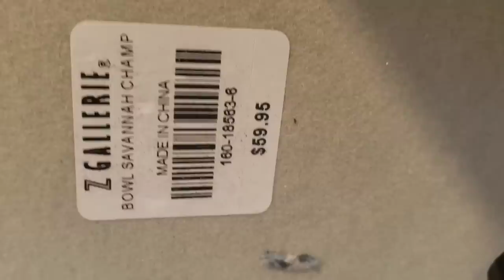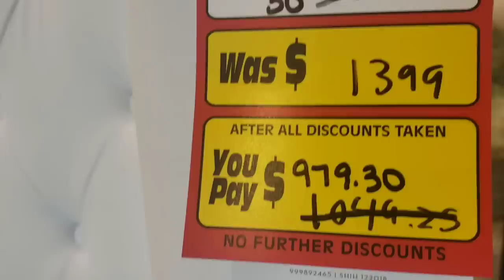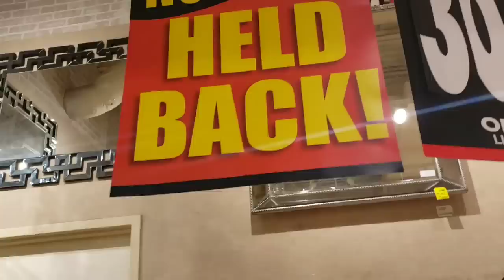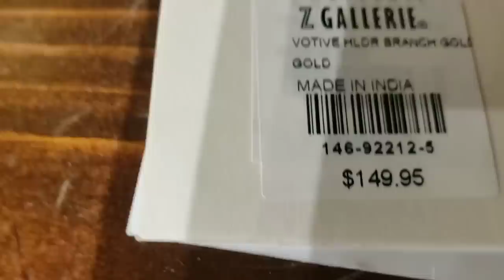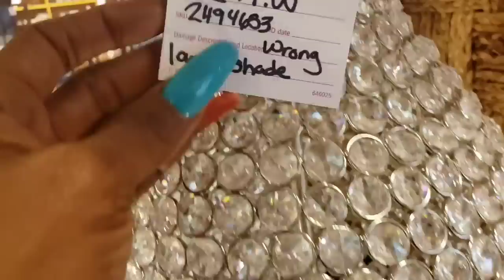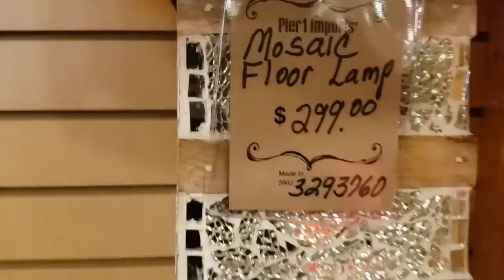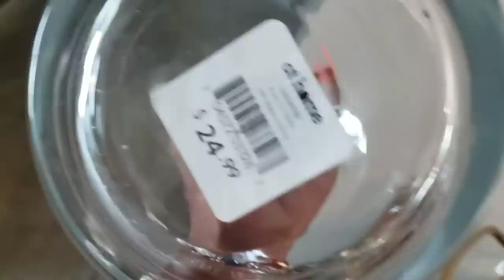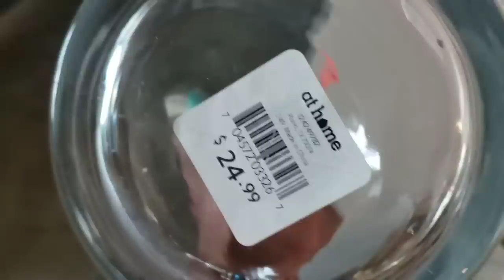My Trip To ZGallerie || What Did I Get || Pier One || NEW DECOR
This video was posted 7/6/19 pier one sale ends 7/719 @ 7pm

PINTEREST: sharon SHE so FABULOUS

Dont forget about the open collab full info In last video